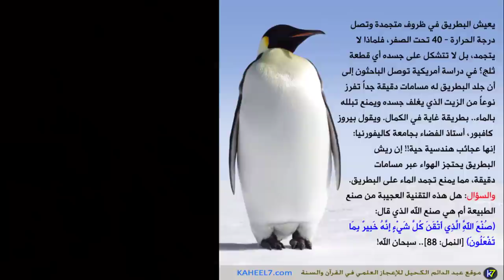لماذا لا يتجمد البطريق؟ انظر إلى روائع صنع الله تعالى | عبد الدائم الكحيل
نرجو نشر هذا الفيديو المجاني على قنواتكم الخاصة وعلى وسائل التواصل الاجتماعي ...

1- احفظ الرقم 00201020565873 (ضروري)
2- أرسل كلمة "اشتراك"
3- سنرسل لك رابط الانضمام للمجموعة